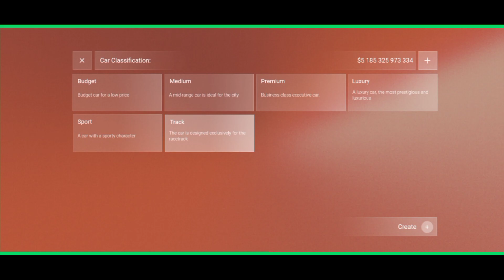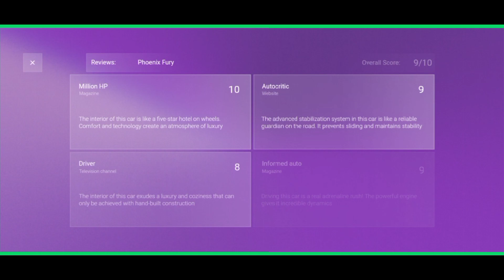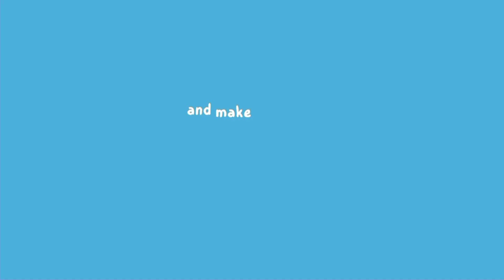North America's Pride: Phoenix Fury Racing Car - Limited Edition 300K! | Car Company Tycoon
About Me:
Hey Welcome to Crowd Gaming the ultimate destination for gaming enthusiasts! Immerse yourself in adrenaline-pumping gameplay, insightful reviews, and entertaining commentary. Join our vibrant community as we explore the latest titles, share gaming wisdom, and embark on epic adventures together. Follow us for a front-row seat to the gaming revolution! 🎮🔥 GamingCommunity​ SubscribeNow​ newandroidgames​ gamingcommunity​ bestandroidgames​ androidgames2024​ Bestandroidgames2024​

Game Description:
Introducing the Phoenix Fury - where raw power meets sleek sophistication on the race track. With its heart-pounding Earth Dreams V8 engine roaring beneath the hood, this track-class sports coupe is engineered to dominate every curve and straightaway with precision and finesse. Crafted for those who crave the adrenaline rush of speed and the thrill of the chase, the Phoenix Fury embodies the epitome of automotive excellence. Get ready to ignite your passion for performance and unleash the fury within as you commandeer this beast of a machine. Welcome to the world where dreams become reality, and victory knows no bounds - welcome to the Phoenix Fury experience.

Kunal Gandhi (Owner Personal Insta. Account)

Album name: Automation - The Car Company Tycoon Game (2014)
Song name: 1984 (Autronic).mp3

Vedio Edited by - Crowd Gaming

About Game: 🎮
Car Company Tycoon mod apk.

Car Name: Phoenix Fury
Body Type: Sports Coupe Maxx Level
Car Classification: Track

Engine Specifications are following:
Engine Name: Earth Dreams V8
Engine Type: V Engine
Fuel Type: Diesel

Note: Track (Racing) Class Car's Comes with Over Powered Features.

My Gaming Setup are Following:-
Motorola e7 Power ( Smart Phone)
Editing Apps:- VN - Video Editor
                          Canva
                          XRecorder